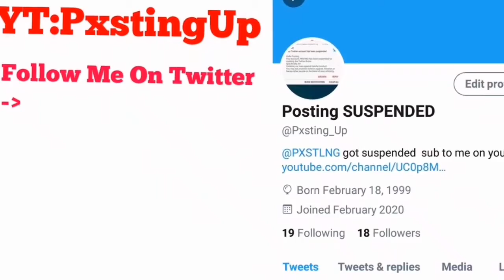I TOOK MY TRASH🗑 PLAYSHOT TO THE 1V1 EVENT!!